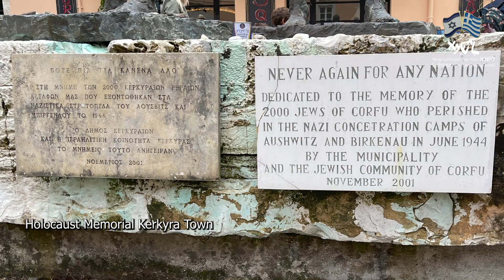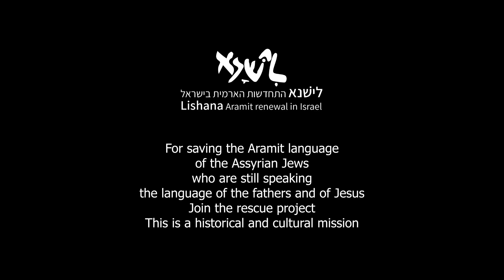KERKYRA CORFU 09 2024 (Lishana לישנא) קרקירה - קורפו, אלול תשפ""ד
מעט רשמים מהאי היווני הקסום שאין תכלית ליופיו
Few impressions from the magical Greek island whose beauty have no end
by Yaacov Maoz